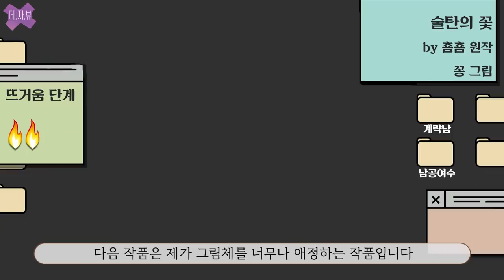(양기충전🔥)으른여자를 위한 웹툰&웹소설 추천 1탄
❤ 참고로 이중첩자 성인판은 시리즈 완전판에서만 보실 수 있고, 아이폰에서는 원스토어가 작동되지 않으므로 웹에서 먼저 구매하셔야 합니다😥아래 링크로 들어가시면 좀 더 찾기 쉬우니 참고해주세요! (찾다가 좀 고생한 1인)